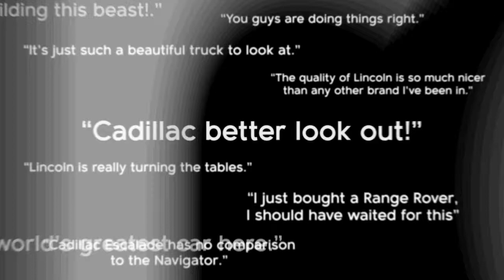Lincoln Anatomy of A Luxury Launch: Ex Awards 2019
We often think of influencer events in a bubble—one-off experiences that may not go deeper than an open bar or Instagrammable space.